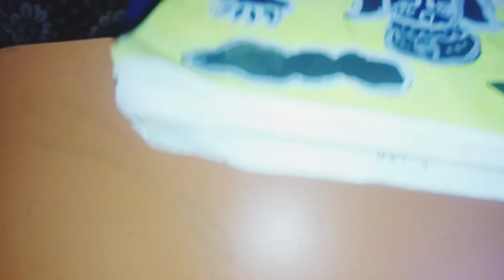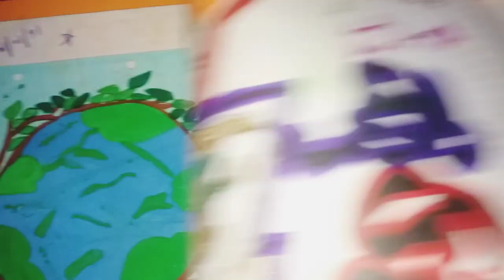portraits and paintings made by JAYASH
Hello Guys

I am JAYASH ' I hope you all are fine
today I am sharing my collection of portraits from my previous DRAWING FILE...

HOPE YOU ALL ARE ENJOY THIS INTRESTING VIDEO
so' pls

also see my previous video